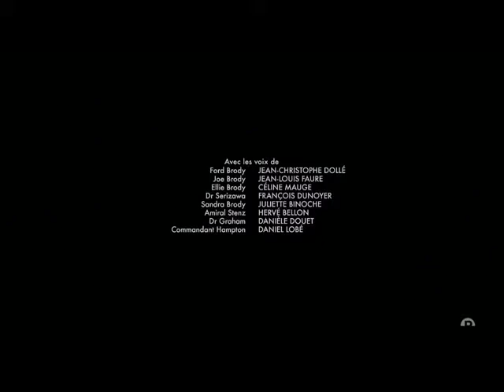blackstorm tout de suite tf1 26 2 2017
Date De La vidéo : x 2 2017  (voir dans le titre)

Certaines Ba / videos ne sont pas repertoriés dans les resultats de moteur de Recherche de Google et de Youtube mais elles sont visibles sur Twitter , Facebook et sur la chaine youtube correspondante (cadenas ouverts)

Créer un compte hotmail, outlook ,live, onedrive avec ce lien de parrainage qui permet de bénéficier de stockage supplémentaire à moi et a votre compte :

   Mmsl35BaFévriers2017

                   Mmsl35 BaFévriers2017